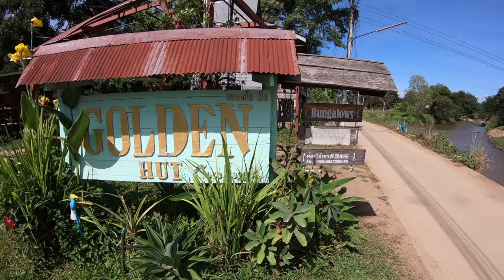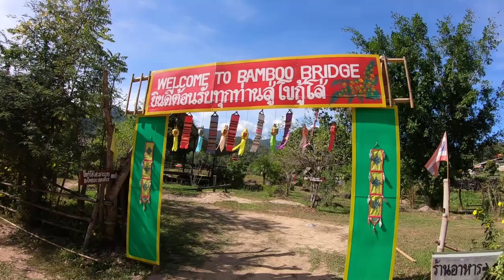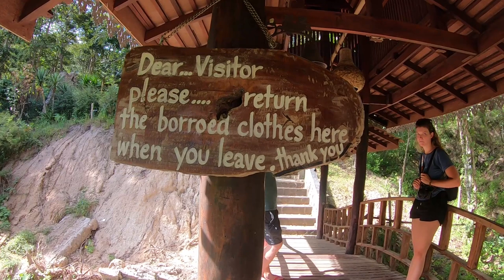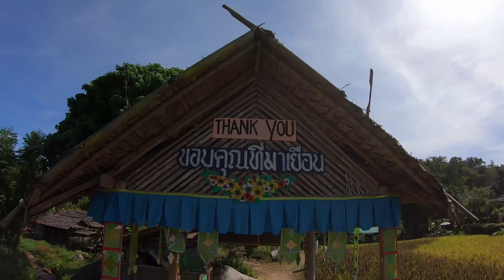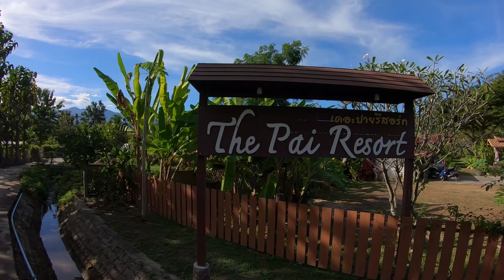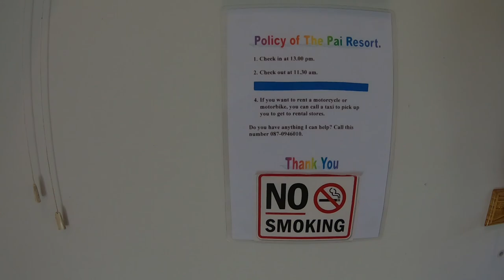Pai Thailand Vlog | Exploring & Meeting a YouTuber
In today's episode, I move out of my hut in Pai and plan to move into a new hotel, but things don't go to plan. I end up having to find another place to stay. I've really enjoyed this Northern Thailand town and starting to fall for the Pai laid-back life. I visited the Memorial Bridge, Pai Canyon, and Big Buddha in previous vlogs, so today I head off to find the Bamboo Bridge. I get a surprise on the way, and I bump into another well-known YouTuber: Sean aka Vlogging A Dead Horse. What are the chances of that?  I finish off by giving you a tour of my new Bungalow / Hut.  It's been another fun-packed day in Pai. I'll be heading back to Chiang Soon and finishing off my road trip.  Hope you enjoy the final few vlogs.